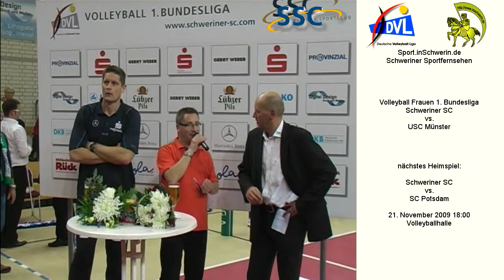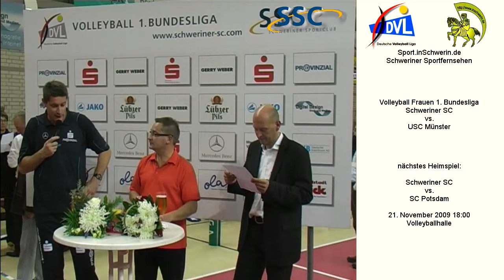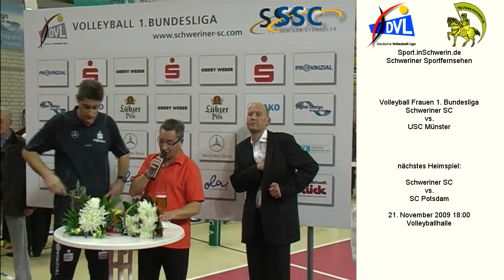Sport inSchwerin 34 T 13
Volleyball 1. Bundesliga Frauen Volleyballhalle Schwerin Meckl. Schweriner SC vs. USC Münster 3:1 (22:25, 25:23, 25:14, 25:22)